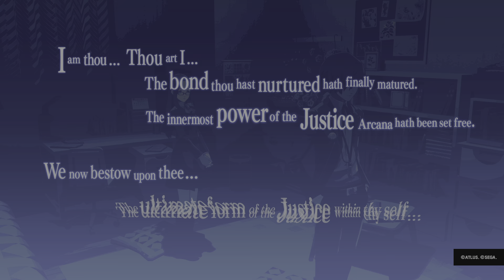Persona 3 Reload - Justice Max Rank